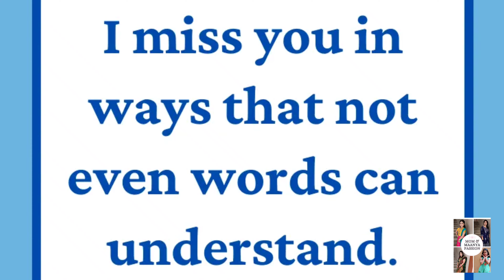It's Getting Difficult To Bear... Unable To Control Anything